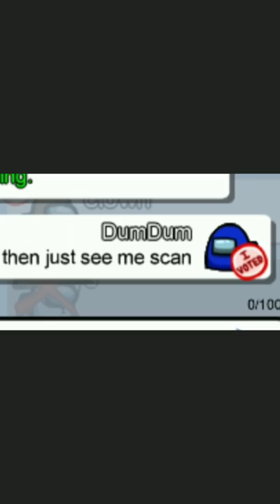That is why I have trust issues.........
Well. this is why I have trust issues in among us. Especially with red being automatically sus.
Haha that was funny.